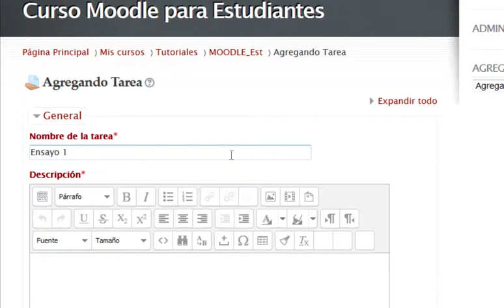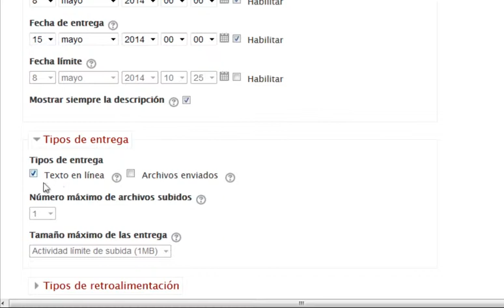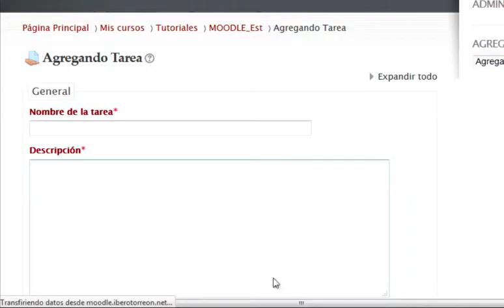Configurando TAREAS en el curso (ayuda p/profesor)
Pasos para agregar las tareas:
1. Subida de archivos
2. Texto en línea
3. Actividad no en línea